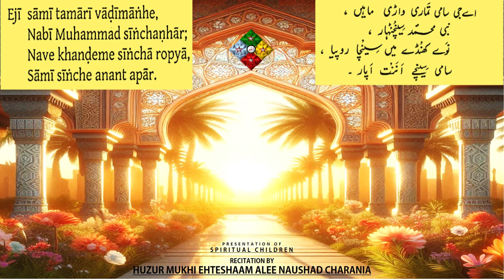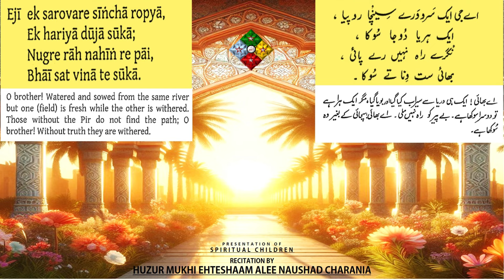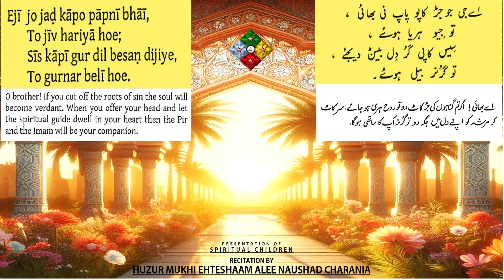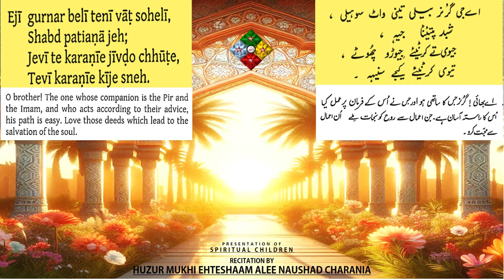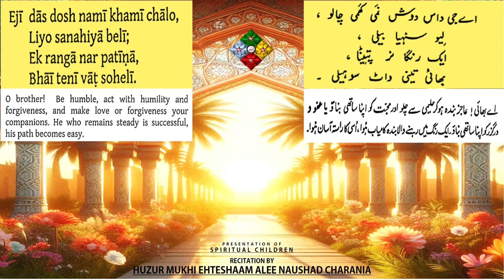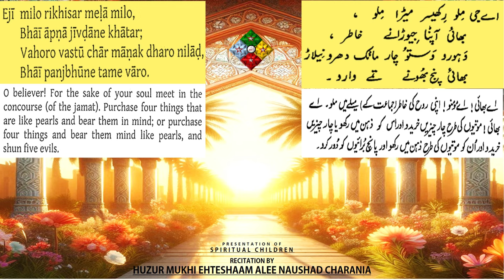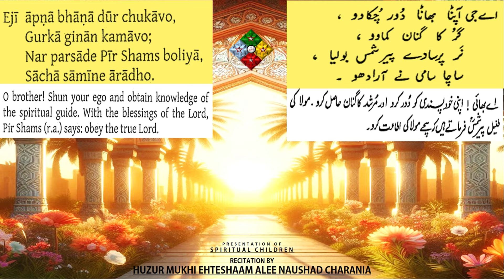GINAN * SᾹMI TAMᾹRI VᾹḌI MᾹṄHE * سامی تماری واڑی ماہیں | BY HUZUR MUKHI EHTESHAAM ALEE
- GINAN: SᾹMI TAMᾹRI VᾹḌI MᾹṄHE * سامی تماری واڑی ماہیں
- COMPOSITION OF: PIR SHAMS (R.A)
- RECITATION BY: HUZUR MUKHI EHTESHAAM ALEE NAUSHAD CHARANIA
- PRESENTATION OF: SPIRITUAL_CHILDREN